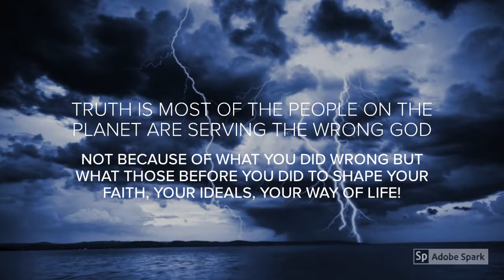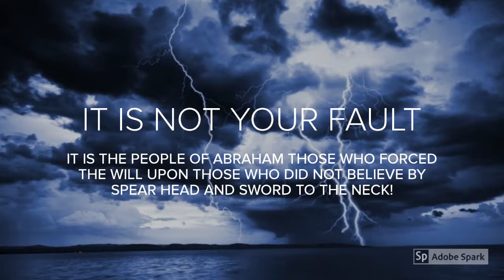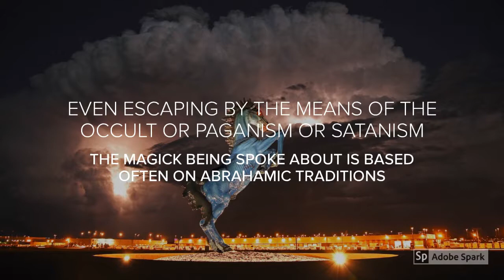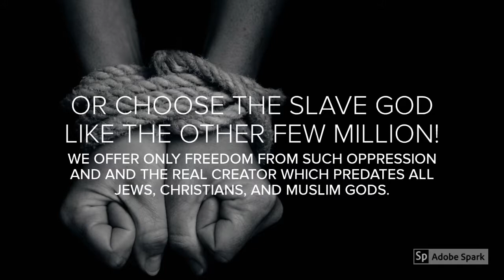Aasarism is the Religion of Magick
ABRAHAMIC RELIGIONS OPPRESS AND ENSLAVE PEOPLE EVERYDAY
They force their doctrines upon the people by war and a god guiding this who does not love man or woman.